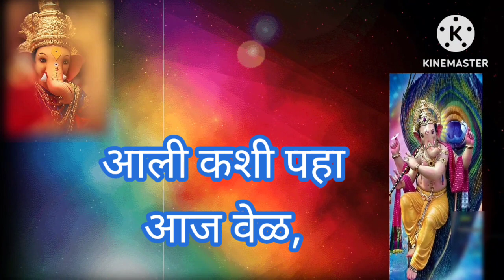माघी गणेश जयंती 2024 विशेष | श्री गणेशाचे सुंदर गीत तूच सुखकर्ता तूच दुखहरताभक्तीगीत गणपतीबाप्पा🙏💥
मंगळवार स्पेशल गणपती बाप्पा भक्तीगीत|सुखकर्ता की दुःख हर्ता💥लिखित
स्वरूपात#गणपतीबाप्पामोरयाभक्तीगीत
मंगळवार स्पेशल | गणपती बाप्पा भक्ती गीत|गणपती तू गुणपती तू |.ganpati bappa morya गणपतीबाप्पामोरया संकष्टीचतुर्थी 💥💥लिखित स्वरूपात#गणपतीबाप्पामोरयाभक्तीगीत

morning shloka chanting I marathi shlok I marathi prabhat geete I sanskrit shlok I sakalche shlok I morning shloka I sakalche shlok with lyrics I morning slokas in sanskrit I morning mantra

atharvashirsha
atharvashirsha ganpati
atharvashirsha by suresh wad
atharvashirsha with lyrics
atharvashirsha 21 times
atharvashirsha fast
atharvashirsha ajay atu
atharvashirsha 11 times
atharvashirsha by anuradha pau
atharvashirsha marathi
atharvashirsha song
sankashti chaturthi status
sankashti chaturthi kab hai
sankashti chaturthi songs
sankashti chaturthi 2024
sankashti chaturthi pooja
sankashti chaturthi jan 2024
sankashti chaturthi vrat katha
sankashti chaturthi pooja in telugu
sankashti chaturthi vrat kab hai
sankashti chaturthi status 2024
ganesh mantra song
ganesh mantra for success
ganesh mantra ek dantaya vakratundaya
ganesh mantra anuradha paud
ganesh jayanti 2024
maghi ganesh jayanti
ganesh jayanti marathi
ganesh chaturthi 2024
ganesh jayanti 2024 date
ganesh jayanti 2024 marathi
ganesh jayanti banner
ganesh jayanti 2023
maghi ganesh jayanti marathi
ganesh jayanti rangoli
ganesh jayanti quotes
ganesh jayanti wishes
maghi ganesh jayanti in marathi
ganesh chaturthi and ganesh jayanti
13 feb ganesh jayanti
13 february day
2024 ganesh jayanti
ganesh rangoli
ganpati jayanti
ganesh jayanti puja
ganesh jayanti song
ganesh jayanti video
shri ganesh jayanti
ganpati status
ganesh chaturthi status
shree ganesh jayanti
ganesh jayanti status video
ganpati bappa rangoli
ganesh jayanti upvas in marathi
rangoli for ganesh chaturthi
ganesh status
ganpati ganesh jayanti
shiv jayanti
ganesh jayanti kab hai
rangoli designs
ganesh jayanti story
maghi ganesh jayanti 2024 date
difference between ganesh jayanti and ganesh chaturthi
ganesh jayanti invitation card
invitation card
maghi ganpati
ganesh birthday
ganesh jayanti invitation in marathi
maghi ganesh jayanti wishes in marathi
maghi ganesh jayanti 2024 date and day